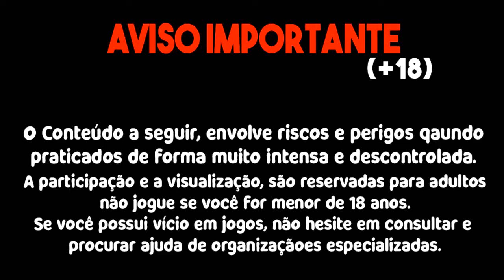USEI A NOVA ESTRATÉGIA PARA PEGAR CARTAS NO FORTUNE TIGER!